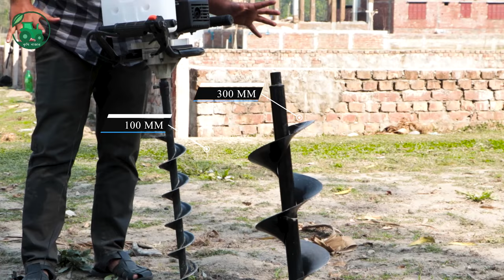৩০ সেকেন্ডে ৩ ফিট গর্ত করবে মাটি গর্ত করা মেশিনটি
মাটি গর্ত করা মেশিন- আর্থ  অগার ( ২ স্টোক )
মুল্যঃ ২১,০০০ টাকা
মূল্য: ২৫,০০০ টাকা ( ৪ স্টোক )

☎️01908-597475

মডেল নং: EA-520
ইঞ্জিন মডেল: 1E44-5
ইঞ্জিন টাইপ: Air-cooled, two-stroke, single cylinder gasoline
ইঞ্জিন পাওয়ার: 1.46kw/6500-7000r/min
সিসি: 63CC
তেল ট্যাংক ধারন ক্ষমতা: 1200ml
কার্বরেটর: Pump-film type
ড্রিলের গভীরতা: ১০০ সেমি/ ৩ ফিট
প্যাকেজিং সাইজ: 760*105*105mm/760*155*155mm/760*205*205mm
ওজনঃ ৯.৫ কেজি

সুযোগ সুবিধা :
* সহজভাবে ভাবে গাছের চারা রোপনে এবং মাটিতে গর্ত করতে বিশেষভাবে উপযোগী।
* আরামদায়ক হ্যান্ডেল।
* গ্যাসোলিন ইঞ্জিন, তাই জ্বালানি হিসেবে পেট্রোল এবং অকটেন ব্যবহার করা যায়।
* অপটিমাল স্পার্ক প্লাগ।
* ফুয়েল প্রাইমার যা সহজে স্টার্ট হতে সহায়তা করে।
* হ্যান্ডি স্টপার এবং ট্রিগার, ফলে সহজেই গতি বাড়ানো, কমানো, এবং বন্ধ করা যায়।